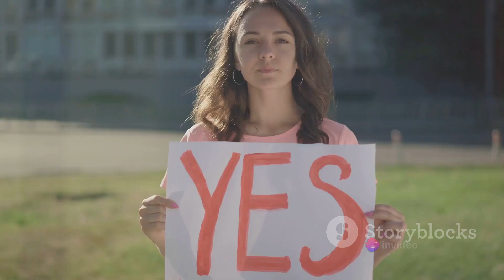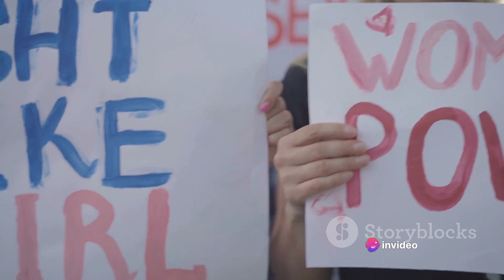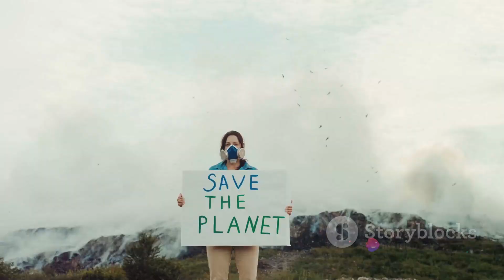10 Remarkable Women Who Changed History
In this captivating video, join us on a journey through the lives of ten remarkable women who made a lasting impact on history. From pioneering scientists to fearless activists, we delve into their incredible stories and the milestones they achieved. Discover the invaluable contributions of these extraordinary women and how they shaped the world we live in today.

OUTLINE:

00:00:00 Cleopatra - The Queen of the Nile
00:00:52 Marie Curie - The Trailblazer of Science
00:01:49 Rosa Parks - The Mother of Civil Rights
00:02:46 Malala Yousafzai - The Fearless Advocate
00:03:43 Amelia Earhart - The Pioneer of Aviation
00:04:36 Frida Kahlo - The Boundary-Defying Artist
00:05:37 Wangari Maathai - The Environmental Crusader
00:06:43 Harriet Tubman - The Abolitionist Heroine
00:07:43 Jane Goodall - The Primate Pioneer
00:08:50 Indira Gandhi - The First Female Prime Minister of India